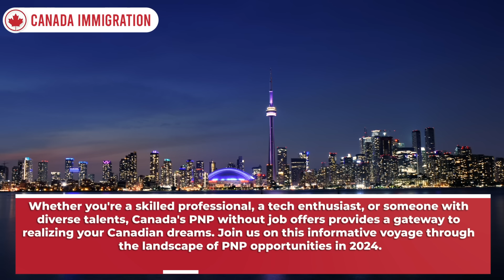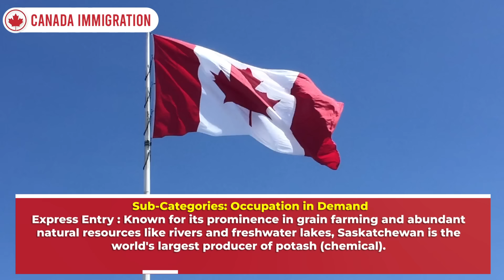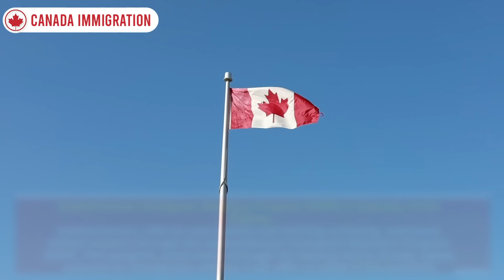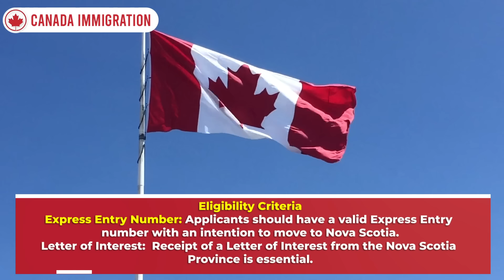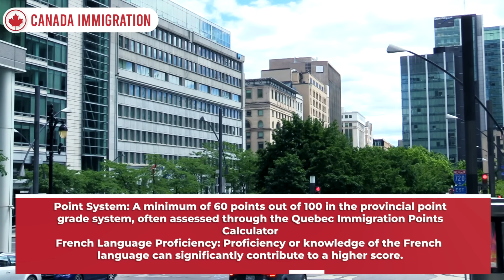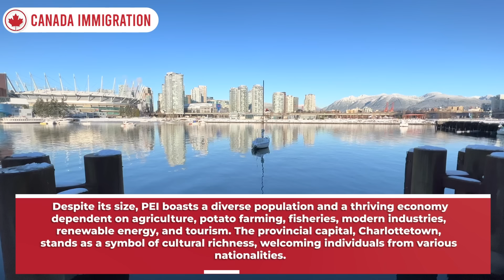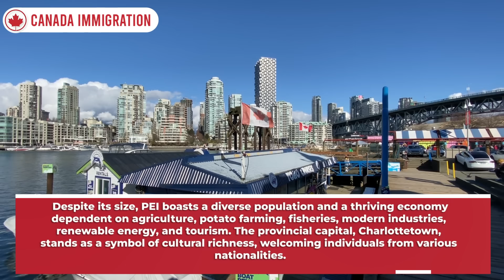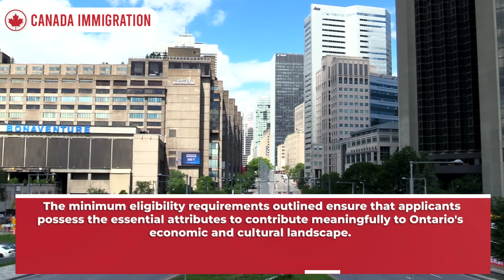Canada PNP Without Job Offer 2024 | PNP Process for Canada PR | Canada Immigration